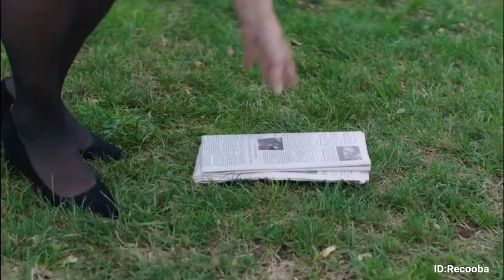no copyright music for youtube free download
≫≫≫⫸ Search words ⫷ ≪≪≪
clips music
music downloader
Club Mix 2021
dance video
video dance
music video